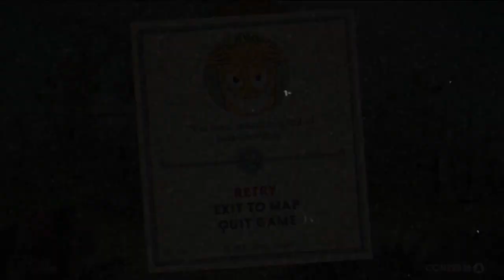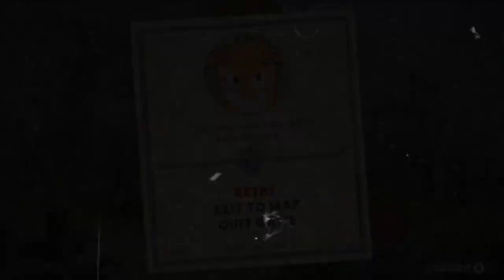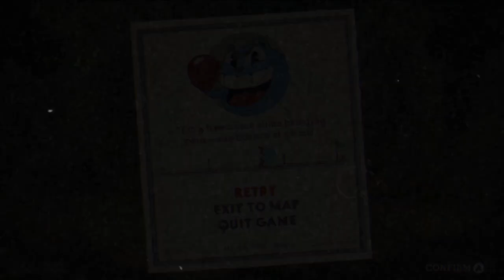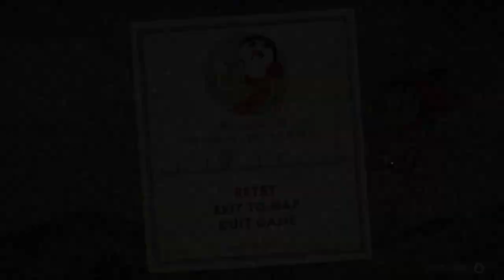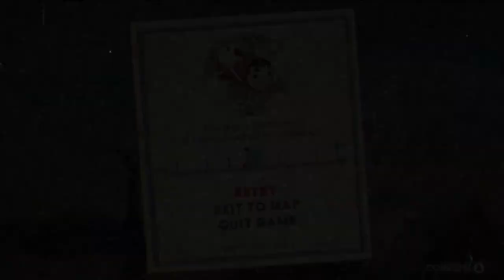Cuphead Let's Play PT 01 Tea Set Bros Step forth